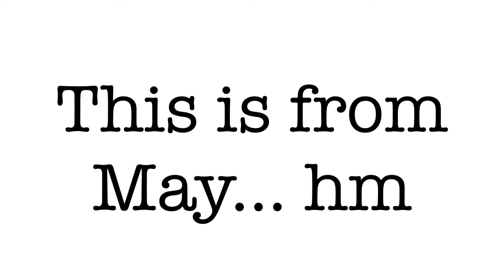Mine meme [abandoned]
This was supposed to be a birthday gift for my stepdad but uhhhhhhhhhhhhhhhhhhhhhhhh. I gave up